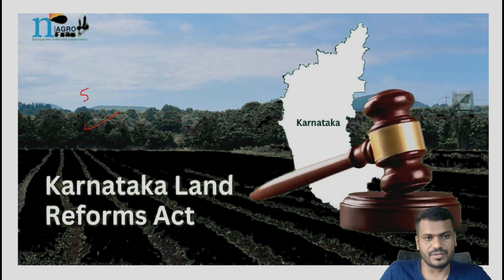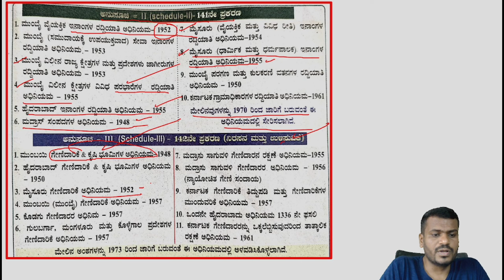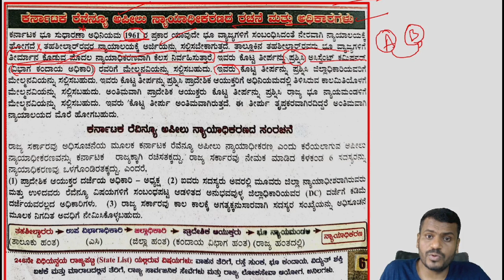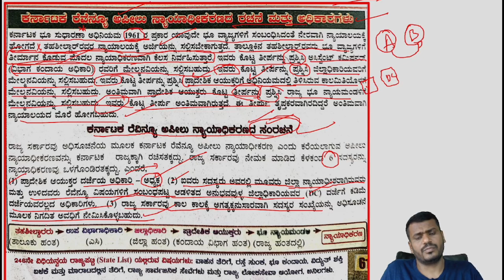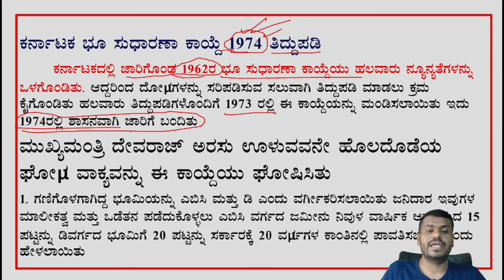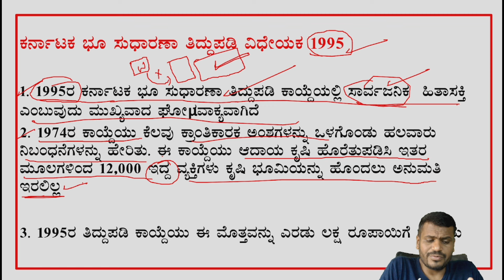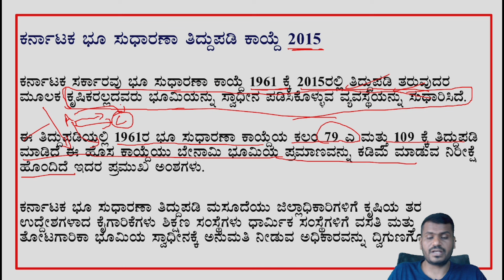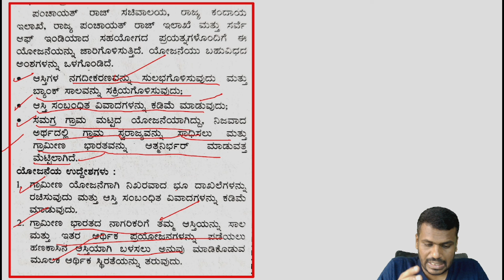Mission PDO: ಕರ್ನಾಟಕದಲ್ಲಿ ಸ್ವಾತಂತ್ರ್ಯ ನಂತರದ ಭೂ ಸುಧಾರಣೆ part 6 Useful for all competitive exams